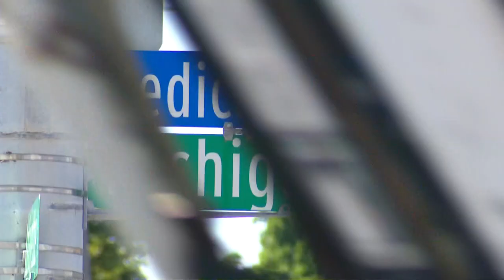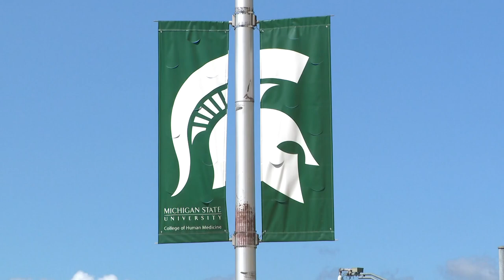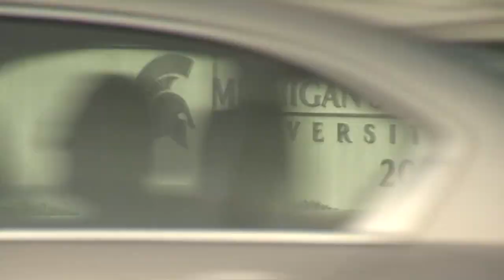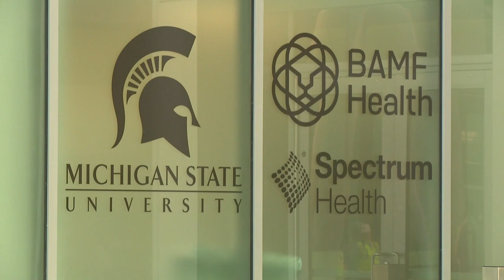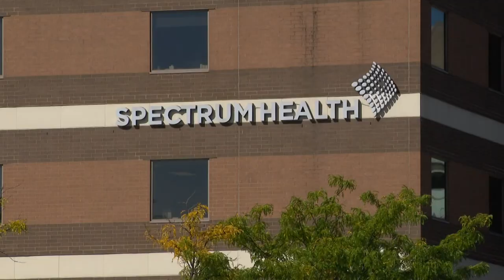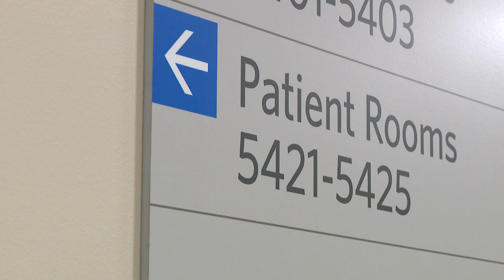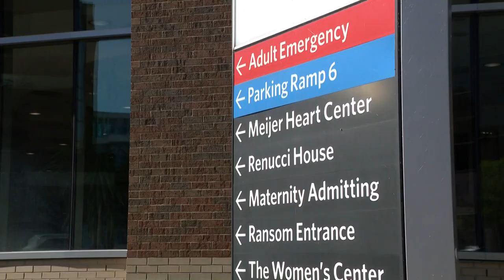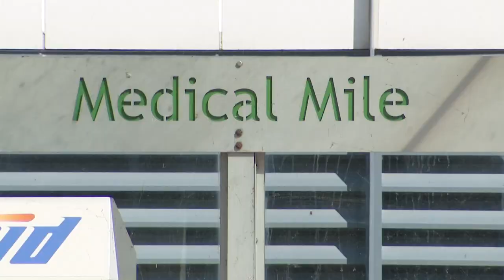Making the Medical Mile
13 ON YOUR SIDE takes a look at the last 15 years of the Medical Mile in Grand Rapids, Michigan.

From the addition of the MSU Medical School to major research and breakthroughs and the jobs it’s created, 13 ON YOUR SIDE takes a look back at the major collaborators that helped change the skyline of Downtown Grand Rapids.

The Medical Mile helped create 60,000 jobs and pump $2 billion into the local economy.

We'll also ask the question: what’s next for the Medical Mile?

0:00 Begining of the Medical Mile
5:38 Economic impact
10:52 Breakthroughs in healthcare
15:57 What's next?